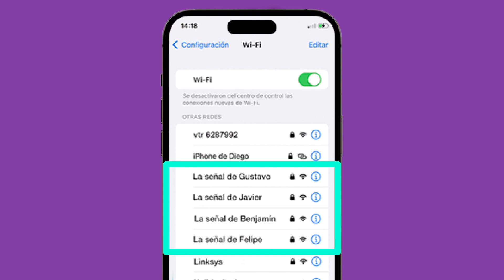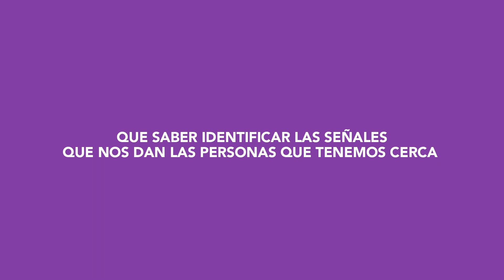Señales de vida - SHORTLIST DIGITAL YL 2023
Valentina Caracotch y Vicente Valles
Agencia Loca Santiago